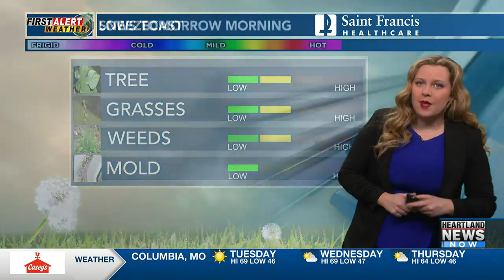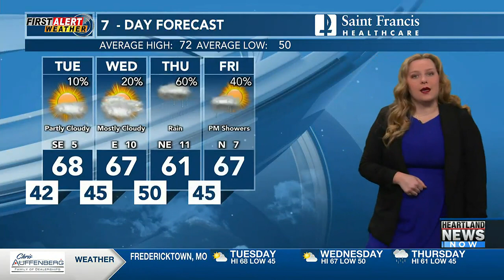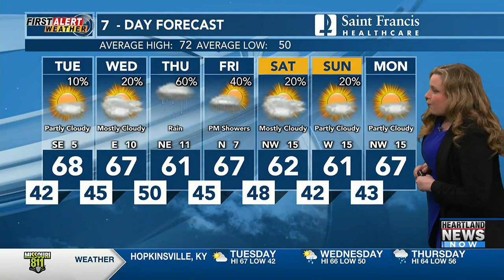First Alert: Cool temps continue